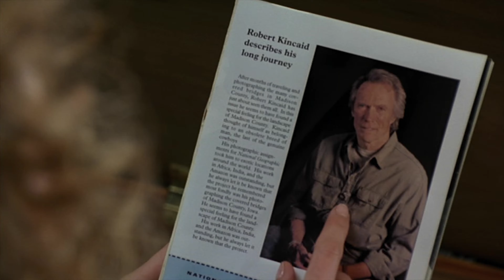SUR LA ROUTE DE MADISON de CLINT EASTWOOD (Série Cinéma et Psychogénéalogie)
Aujourd'hui je voulais revenir sur un magnifique film de Clint Eastwood avec Meryl Streep qui est vraiment un cas d'école lorsque l'on étudie la Psychogénéalogie !
Je vous conseille vraiment de voir ce film avant de voir mon analyse car il retrace avec brio et émotion un secret de famille qui n'est dévoilé que des années après et qui affecte la descendance !
Si vous avez la moindre question je me tiens à votre disposition en commentaire, à très vite !!!